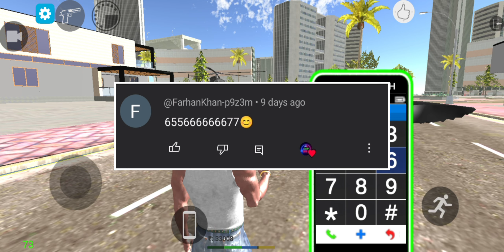gta india new cheat code update | Indian Bikes Riding 3D update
About this video:

gtaindia
gta indian bike
gta. india
gta india number
gta india bike
gta game cheat code
gta india gta india
gta india cheat code
gta india
gtalndla
gta indian
gta india game
gta india cheat codes
gta indian cheat code
gta indian game
indian gta game
gta indian ke cheat code
india gta
gta india game cheat cod